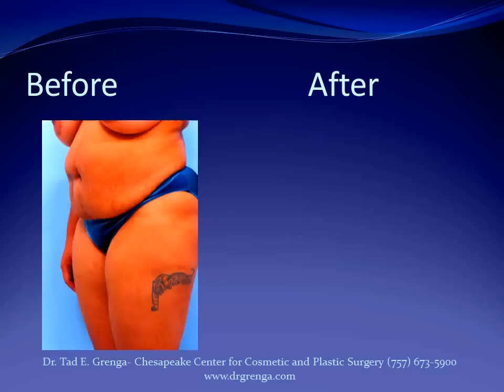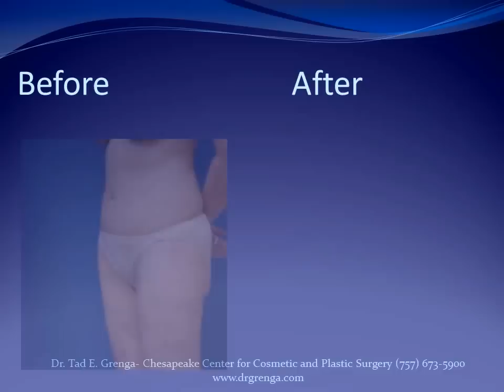Tummy Tuck Before and After Photos- Dr. Tad E. Grenga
Dr. Grenga is a board certified plastic surgeon who has served the Hampton Roads area for over 25 years.  Dr. Grenga specializes in the popular Mommy Makeover procedure as well as many body contouring procedures including breast englargement, tummy tuck, liposuction, abdominoplasty, breast lift, umbilicoplasty.  to see before and after pictures of all the procedures Dr. Grenga performs.